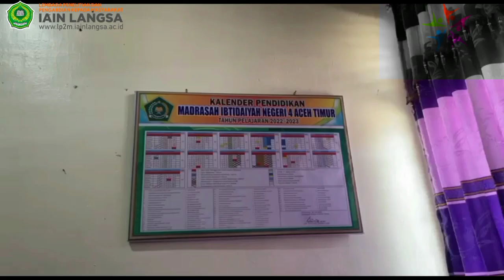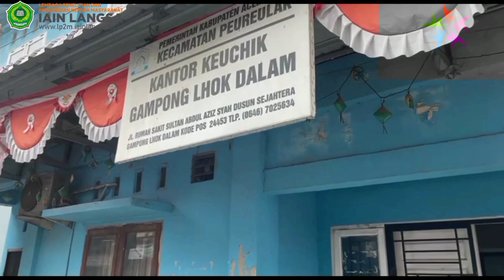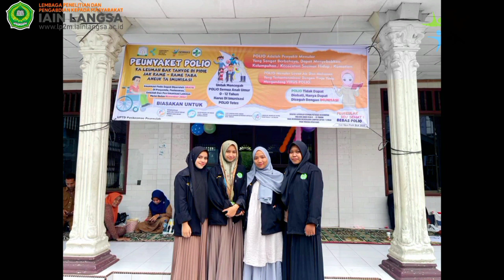Video Dokumenter ll KKN-T KS ll Pentingnya pendidikan bagi generasi milenial dan generasi gen-Z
Nama: Mutia Riandani
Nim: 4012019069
Prodi: Perbankan Syariah
DPL: Agustinar, M.E.I.